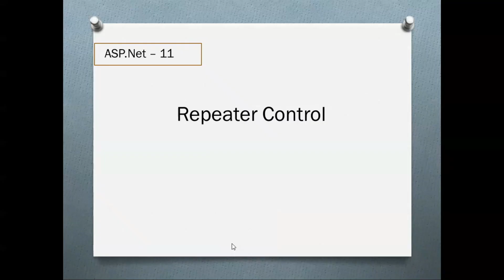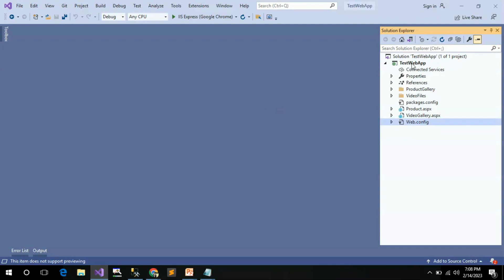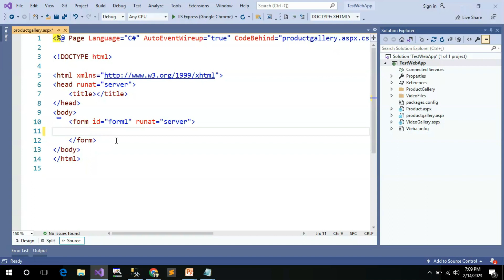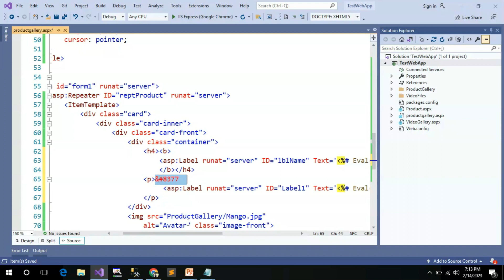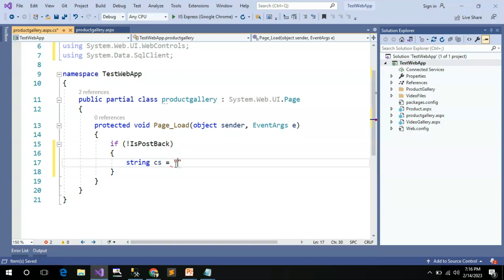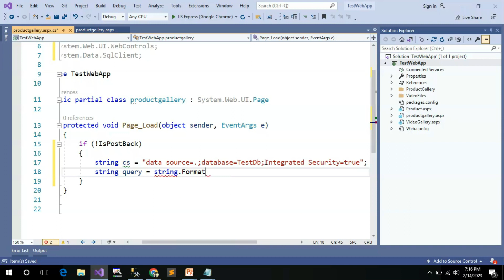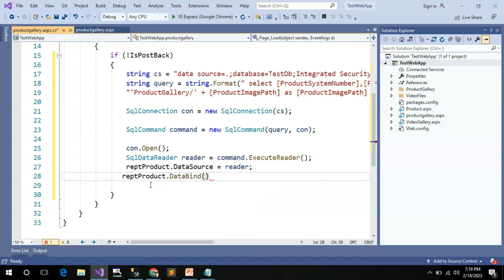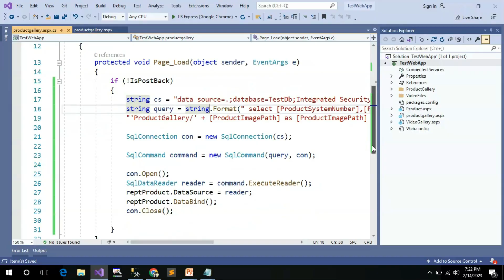Repeater Control in Asp.Net | asp.net product page | repeater control in asp.net c# with example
how to display image in asp.net using c# from database
product display page in asp.net
asp.net product page